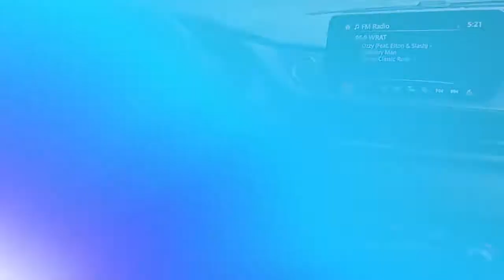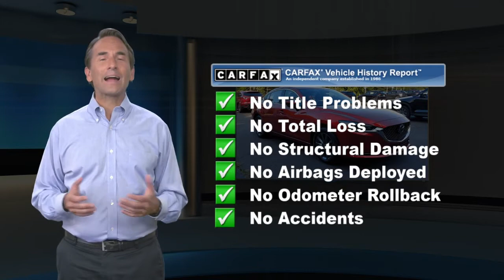Certified 2019 Mazda Mazda6 Sport, Point Pleasant, NJ U22199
[RLVID:9573:0adca4be402d5f91:344ddee5dbd42224:1]